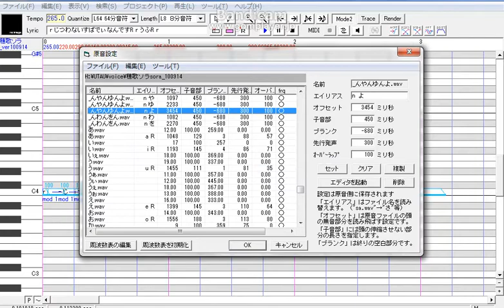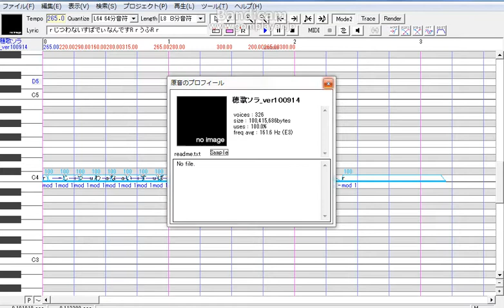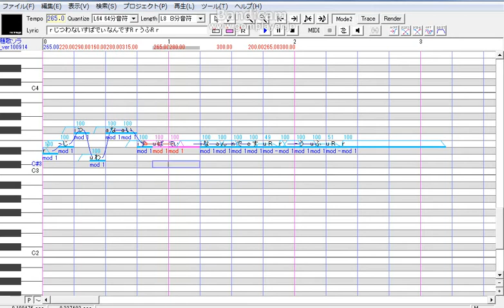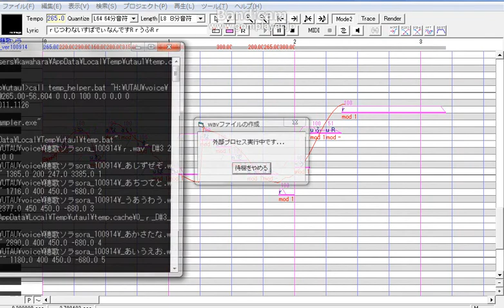HANASU調声晒し４.ソラ編２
私がやっているHANASU調声です。UTAUの音が大きいのでご注意を。